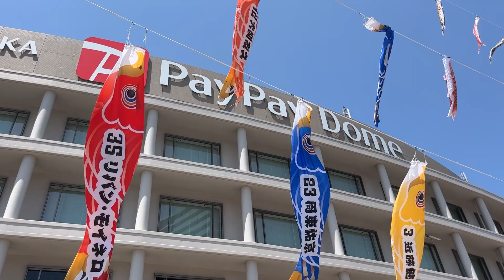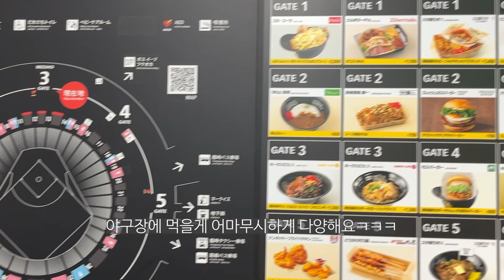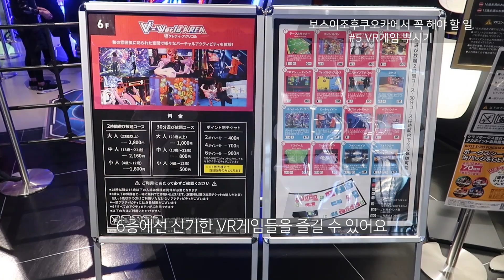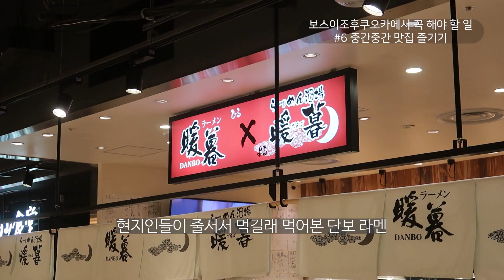보스이조후쿠오카에서 꼭 해야할 6가지, 뻔하지 않은 후쿠오카 여행하기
안녕하세요~
코시국 이후에 다시 가는 후쿠오카!
후쿠오카 n차 여행이라면 좀 뻔하지 않은 일정은 어때요?
아직 한국 사람들이 잘 모르는 것 같은 보스이조후쿠오카 에 다녀왔어요.
이곳에 가면 꼭 해야할 6가지를 영상으로 정리해보았습니다~
여행가시는 분들은 참고해보시길 바랄게요! ㅋㅋ

더 다양한 채널에서 소통을 원하신다면!